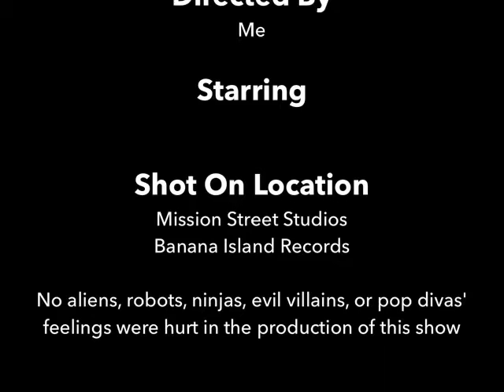Brain pop 2